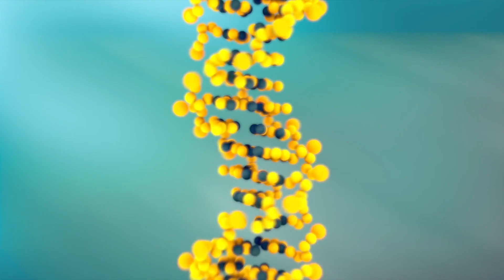Fermi Paradox: Are We Among the First Civilizations in the Universe?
An exploration of the idea that we may be among the first civilizations to appear in the universe, but in the future there may be many more.

Papers:

"Relative Likelihood for Life as a Function of Cosmic Time", Loeb et al, 2016